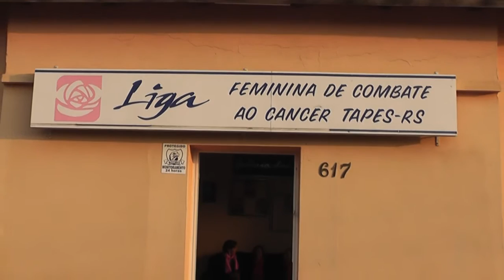CONFIRA A AGENDA DO FINAL DE SEMANA DE TAPES